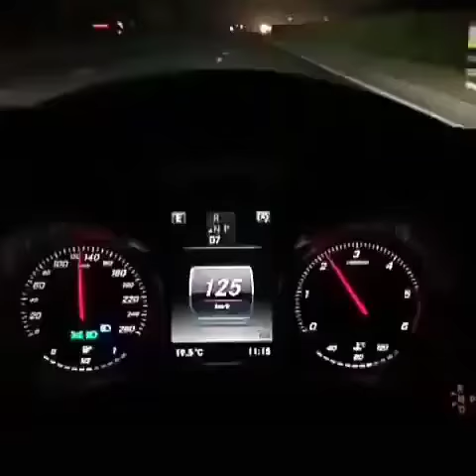Mercedes Benz night drive in high speed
Mercedes Benz night driving at high speed.

Song in Background:- Lahange by Jass Manak

for tips and tricks